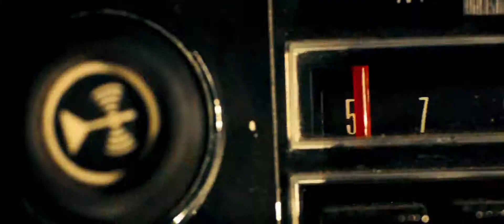Mi canción favorita en una películas famosa